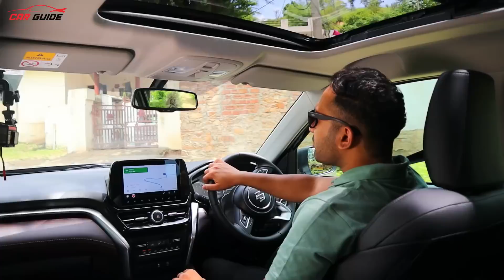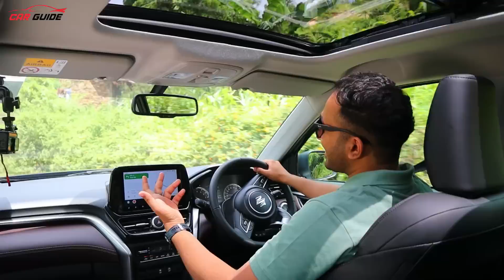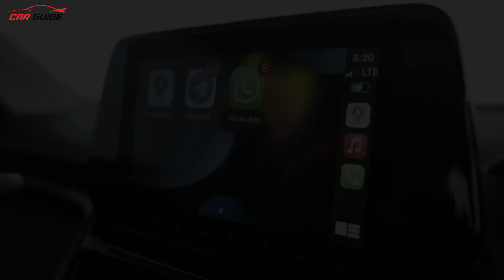Grand Vitara Manual Drive Review | Base Variant wala Engine Review | Mileage & Power🔥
Latest Car Reviews India | Maruti Suzuki Grand Vitara Manual Variant yani ki Grand Vitara Base model ka Drive Review with details about the power, performance, handling, suspension, comfort, space and a lot more. New Maruti Suzuki Grand Vitara SUV ek bahut hi promising SUV hai jismein aapko bahut sare features toh milte hi hai aur sath mein space aur comfort bhi milta hai. New Maruti Suzuki Grand Vitara 2022 ka direct competition hota hai with the Toyota Hyryder, Hyundai Creta, Kia Seltos, Skoda Kushaq, Volkswagen Taigun and many more.
Grand Vitara Manual Drive Review
0:00 Grand Vitara Introduction
1:37 Grand Vitara Engine
4:53 Grand Vitara Transmission
6:43 Grand Vitara Suspension
7:40 Grand Vitara  Features
8:51 Grand Vitara Safety
9:56 Grand Vitara Handling
10:47 Grand Vitara Mileage / Grand Vitara Mild Hybrid Mileage
11:44 Grand Vitara Comfort
12:21 Grand Vitara Visibility